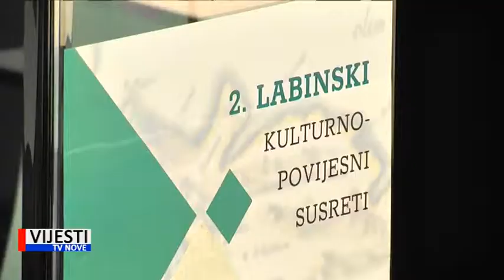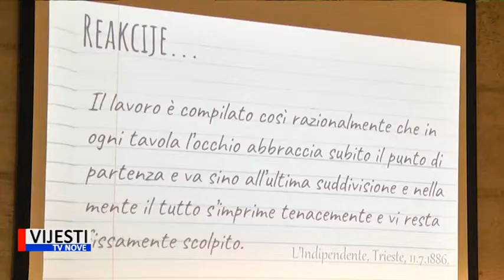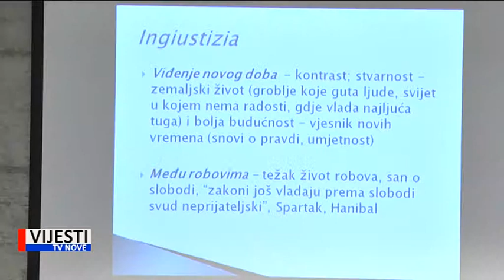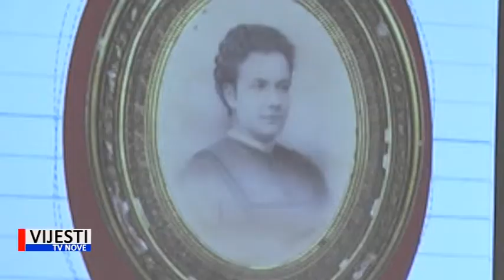Vijesti TVN - Labinski kulturno-povijesni susreti 29.03.2019.